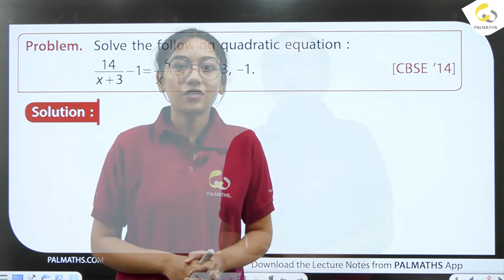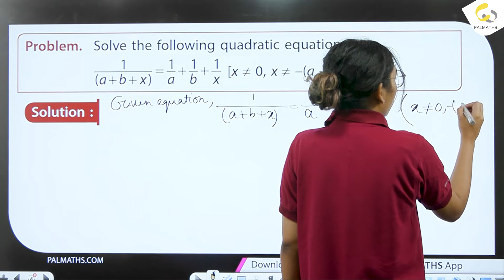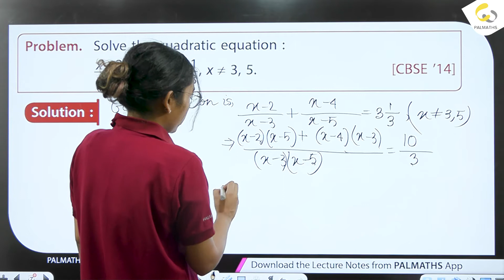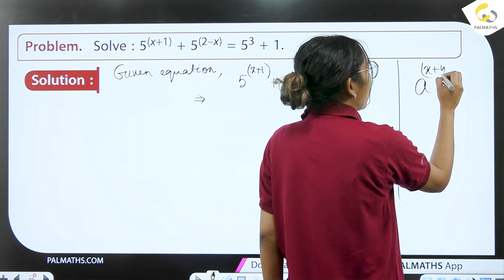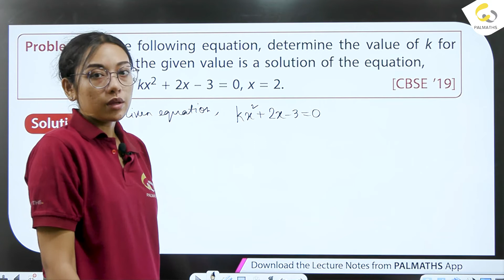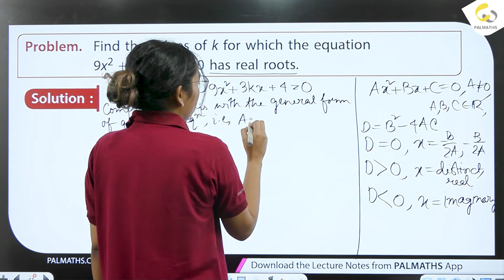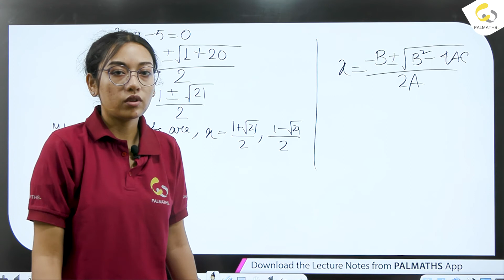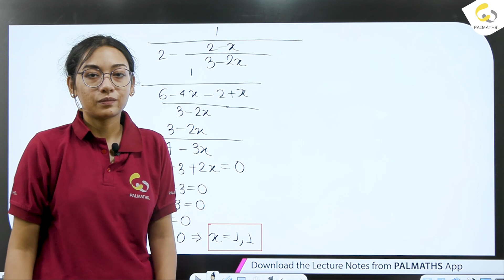Quadratic equations-Solved Problems on Quadratic equations class 10 in Bengali | CBSE | ICSE | WBBSE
Quadratic equations-Solved Problems on Quadratic equations class 10 in Bengali | CBSE | ICSE | WBBSE | Lec 02
This lecture of Quadratic equations covering the following concepts:
✓ What is Quadratic equations (দ্বিঘাত সমীকরণ)?
✓ Roots of Quadratic Equation
✓ Important Formulas
✓ What is Discriminant?
✓ Nature of Roots of Quadratic Equation
✓ Solving Quadratic Equations
✓ Solved problems

This lecture, Quadratic equations, is mainly helpful for class 10 students of CBSE, ICSE & WB Board. The lecture, Quadratic equations, is focused mainly for West Bengal Students of different boards like WB Board, CBSE and ICSE but can be help full for others those who have Quadratic equations as a topic of their study.
This lecture on Quadratic equations is very useful for those who are looking for the following:

QUADRATIC EQUATIONS CLASS 10 CBSE
QUADRATIC EQUATIONS CLASS 10 IN BENGALI
QUADRATIC EQUATIONS WITH ONE VARIABLE CLASS 10 IN BENGALI
QUADRATIC EQUATIONS CLASS 10 ICSE
QUADRATIC EQUATIONS CLASS 10 WBBSE
SOLUTION OF QUADRATIC EQUATIONS CLASS 10
SOLUTION OF QUADRATIC EQUATIONS CLASS 10 IN BENGALI
SOLUTION OF QUADRATIC EQUATIONS CLASS 10 IN BENGALI WBBSE
SOLUTION OF QUADRATIC EQUATIONS CLASS 10 IN BENGALI CBSE
CLASS 10 QUADRATIC EQUATIONS IN BENGALI